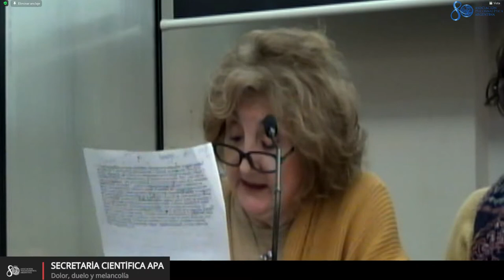Secretaría Científica APA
Dolor, duelo y melancolía

 Día: 28/06/2022  Hora: 11:00 a 12:30

Panel: Dra. Leonor Valenti, Lic. Liliana Denicola, Dr. Carlos Tkach

Conduce: Lic. Sibila Shammah

Coordina: Lic. Malena Young